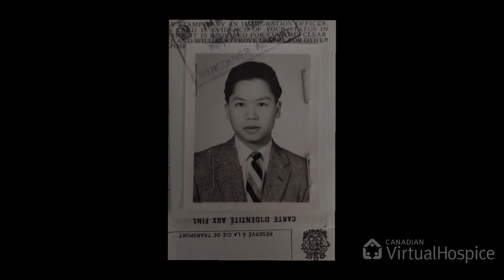Cheryl: My dad's experience with palliative care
In this video by Canadian Virtual Hospice, Cheryl describes watching her father receive palliative care.